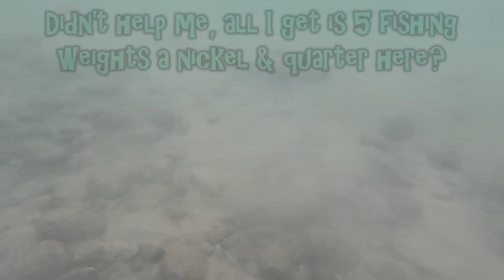Treasure Day for Dylan, Again! 11-17-2017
Some of the gang got together for a but Dylan came out the big winner!! Congrats to Dylan. AGAIN!! It's out there but ya have to be the lucky one to walk over it. I walked in the wrong place all day I guess. GL&HH to you all!